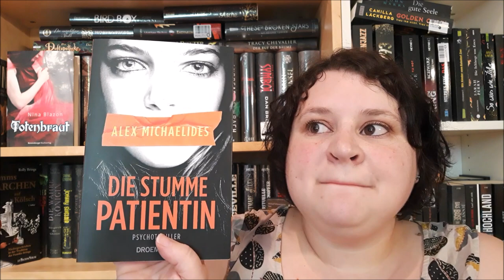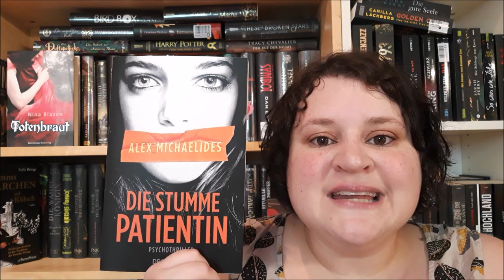Rezension #44 - Die Stumme Patientin von Alex Michaelides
Meine Lieblingsbuchhandlung:
-unbezahlte Werbung-
Buchhandlung Pavlik,Bücher vom Buchhändler

Liebe Grüße,
Jenny